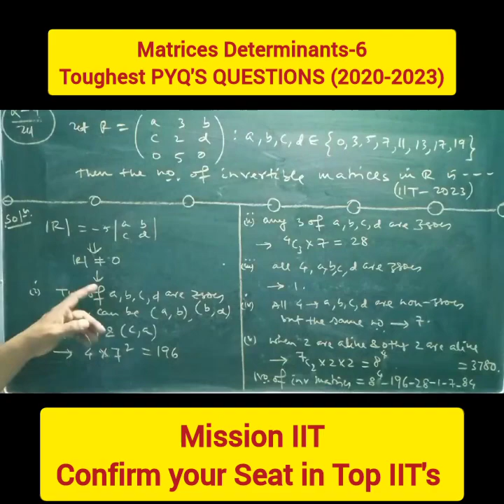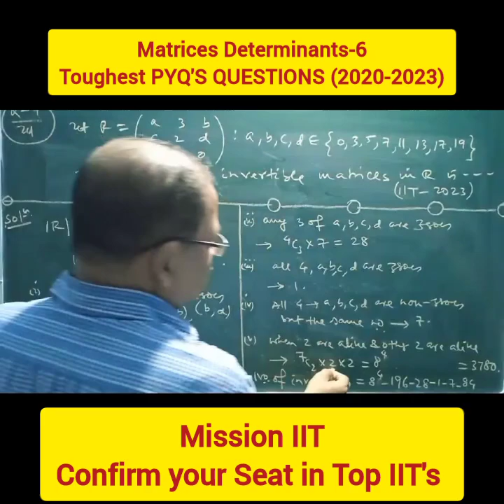JEE Advanced 2024||5 Most Important PYQ Questions(20121-2023)||Matrices Determinants-6|Mission IIT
MatricesDeterminants for JEE Advanced
MatricesDeterminants for JEE Mains
MatricesDeterminants for BITSAT
MatricesDeterminants for WBJEE
MatricesDeterminants for Bihar JEE
MatricesDeterminants for Odisha JEE
MatricesDeterminants for Mhcet
MatricesDeterminants for Comedk
MatricesDeterminants for NDA
MatricesDeterminants for class 11
MatricesDeterminants for class 12

15 Most Important PYQ Questions|| Matrices Determinants  -1|| JEE Advanced 2024|| Rejaul sir||JEE Mains & Advanced Maths

JEE Advanced MATHS 2024
Matrices Determinants   PYQ ||5 MOST Important PYQ QUESTIONS

5 Most Important PYQ Questions,
 Matrices Determinants-6, JEE Advanced 2024, Rejaul sir, toughest Questions in JEE Advanced Maths,
JEE Mains & Advanced Maths,
, jeeadvancedpyq,
MatricesDeterminants-6,
5 most important questions from Matrices Determinants  for jee advanced maths 2024, PYQ (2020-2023),

jee,
jee advanced maths,
important maths chapter in jee advanced,
jee advedanced,
jee advanced 2024,
jee advanced 2024 maths,
jee 2023,
important chapters for jee advanced,
jee advanced maths important topics,
IIT JEE,
JEE Maths,
Maths chapters to clear cutoff jee Advanced,
iit,
iitjee,
iit bombay motivation,
iit delhi motivation,
jee motivation,
physicswallah,
pw,
apni kaksha,
aman dhattarwal,
unacademy jee,
eduniti,
invisible mechanics,
aditya jha,
maths jee advanced crash course,
jee mains maths crash course,
maths crash course for jee,
eduniti for maths,
jee advanced crash course,
jee advanced maths strategy,
maths strategy for jee advanced,
pw shorts,
pw motivation,
IIT motivation,
alakh sir,
alakh pandey shorts,
alakh pandey,
Motivational shorts,
300 in JEE,
physics wallah,
10 Most Important PYQ Questions,
probability,
JEE Advanced 2024,
Rejaul sir,
jeeadvpyq ,
jeeadvancedpyq,
5 most important questions from probability, for jee advanced maths 2024,
IIT Bombay,
IIT Bombay motivation,
IIT,
JEE,
JEE Advanced 2024,
JEE 2025,
JEE 2024,
JEE Mains 2025,
PhysicsWallah,
PW motivation,
JEE advanced analysis,
JEE adv 2024 Strategy,